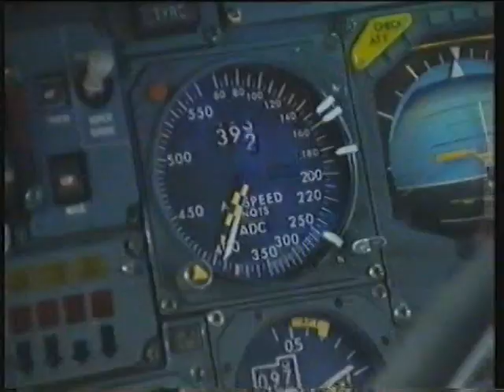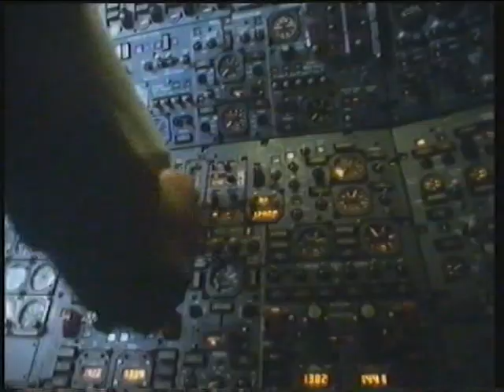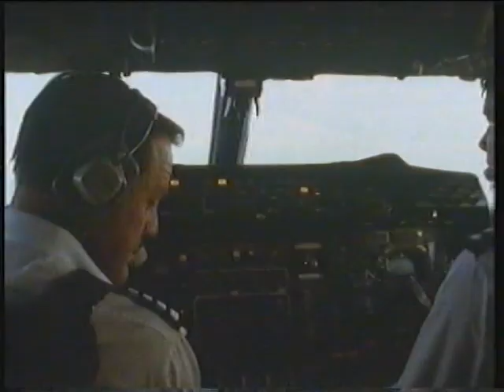Reaching for the Skies - Concorde Captain talks about Barrel Roll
Reaching for the Skies - Concorde.  Brian Walpole talks about the aircraft and the occasion when he barrel-rolled her!